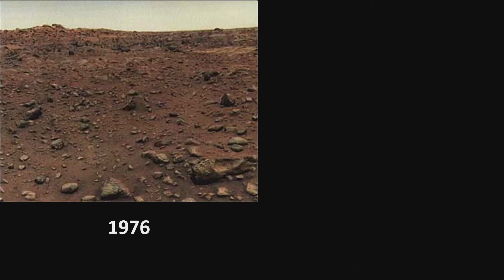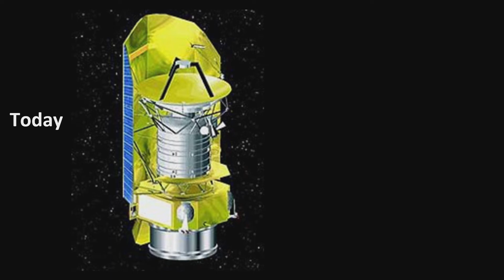What Space Exploration Can Bring Us | Bidushi Bhattacharya | TEDxSingapore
Dr Bhattacharya is a rocket scientist and entrepreneur with experience in spacecraft development and operations, academic administration, scientific research, and technical writing. To her, space is not a mystery but a treasure trove of opportunities to help us solve our problems on earth. She intends to contribute to what she describes as the democratisation of space and get problems not solved here on earth, solved in space.

About TEDx In the spirit of ideas worth spreading, TEDx is a program of local, self-organized events that bring people together to share a TED-like experience. At a TEDx event, TEDTalks video and live speakers combine to spark deep discussion and connection in a small group. These local, self-organized events are branded TEDx, where x = independently organized TED event. The TED Conference provides general guidance for the TEDx program, but individual TEDx events are self-organized." Dr Bhattacharya is a rocket scientist and entrepreneur with experience in spacecraft development and operations, academic administration, scientific research, and technical writing. To her, space is not a mystery but a treasure trove of opportunities to help us solve our problems on earth. She intends to contribute to what she describes as the democratisation of space and get problems not solved here on earth, solved in space. This talk was given at a TEDx event using the TED conference format but independently organized by a local community.